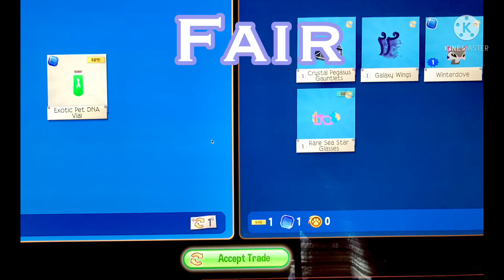Trading Proofs Part 2 | AJPW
Some more spicy trades :)

Also I’m working on a pet farm and will buy any pets for 5 sapphires each

Intro made by Cupcakew0lfie AJ